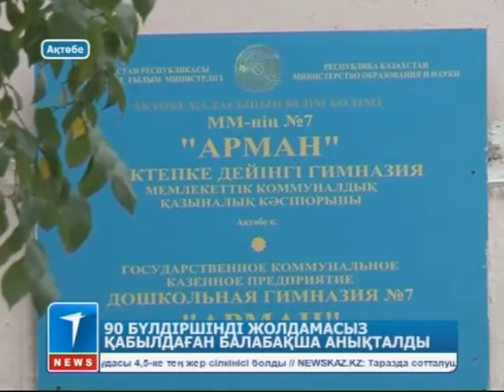90 бүлдіршінді жолдамасыз қабылдаған балабақша анықталды